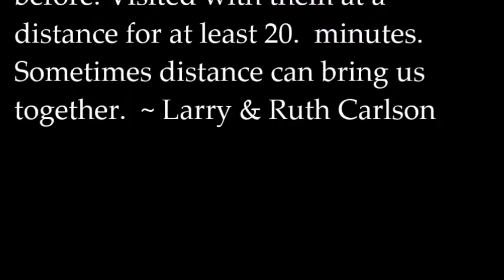Friday April 3 2020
Join us Sunday April 5th for our Palm Sunday service at 9:00 a.m.